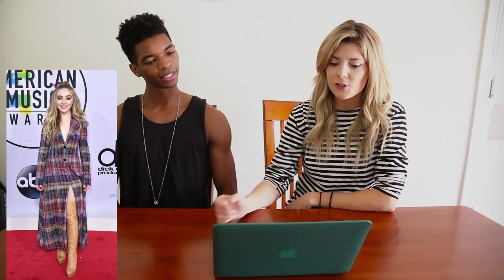AMAs FASHION REVIEW w/ KINGSLEY // Grace Helbig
Kingsley and I reviewed the fashions at the AMAs! Who did you love/not love/otherwise??